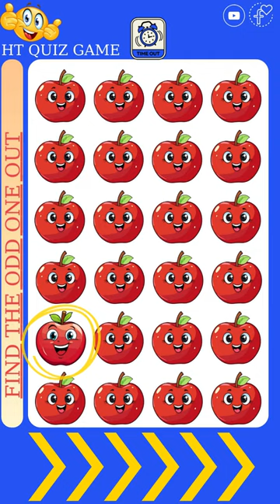Find the mouse out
Find the odd one in short time.